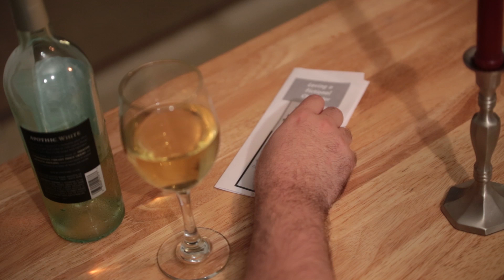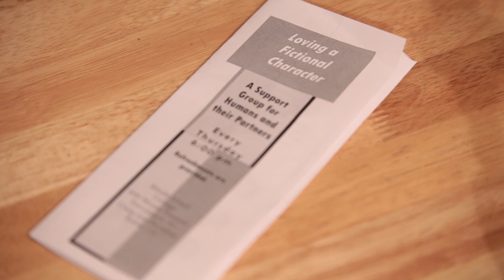Fictional Characters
A short film made in the summer of 2014.

This was done as a submission to Project Greenlight.

Directed by: Jesse D. Crichton
Written by: Caitlin E. Howle
Camera: Thomas J.F. Mottl

Starring: Patrick Sparkle